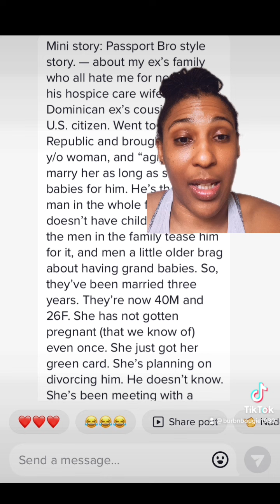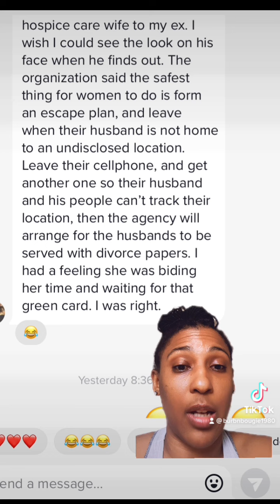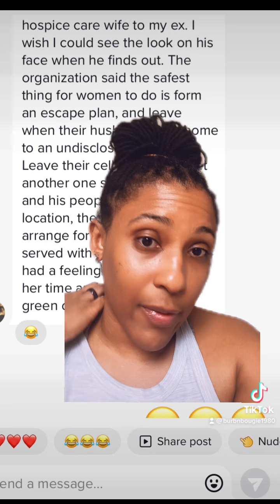StoryTime: PPBro Edition.